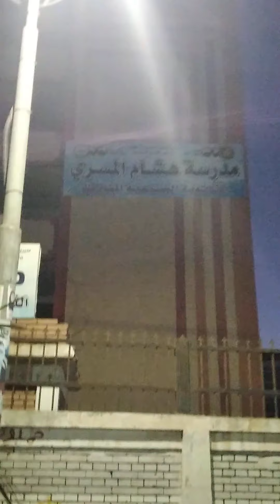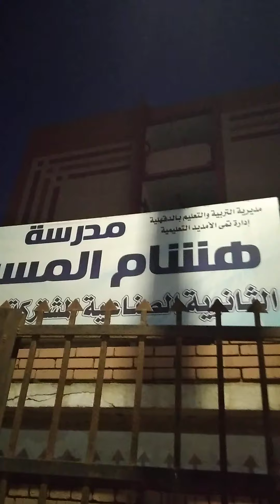مشروع البيوجاز (واهم معالم ابن سلام)شاهد روعة المنطقة الاثرية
كفر الامير عبد الله ابن سلام مشروع البيوجاز علي مساحه 2فدان جميع عناصر المشروع موجوده ولكن المشروع متوقف ولا يعمل. استمتع بمشاهدة ،المنطقة الأثرية علي مساحة (350) فدان